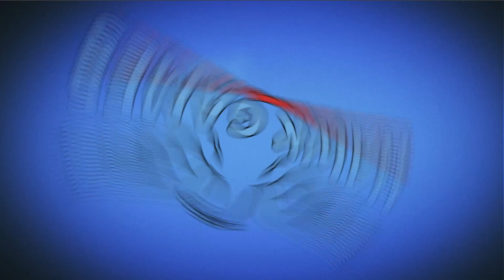Bubble Witch 2 Saga Level 260 Hard (Animals mode) - 3 Stars Walkthrough, No Boosters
Stella and her cats need your help to fend off the dark spirits that are plaguing their land. Travel the realm bursting as many bubbles as you can in this exciting bubble shooting puzzle adventure. Win levels and free Witch Country piece by piece. Play this epic saga alone or with friends to see who can get the highest score!

~~ Hawk Games